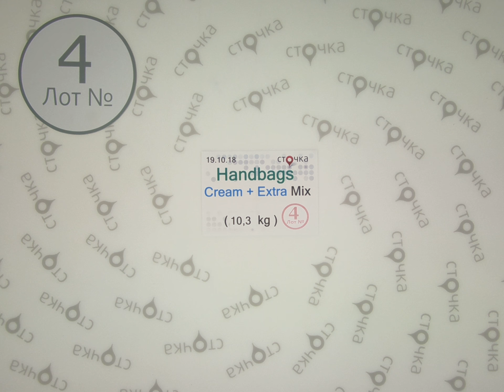Handbags Cream+Extra mix *4, секонд хенд одежда оптом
Handbags Cream+ Extra Mix (лот№4)
Микс женских сумок и кошельков (секонд хенд)
Страна: Англия
Демисезон
Цена за кг.: 11.07 евро
Цена за мешок: 114.02 евро